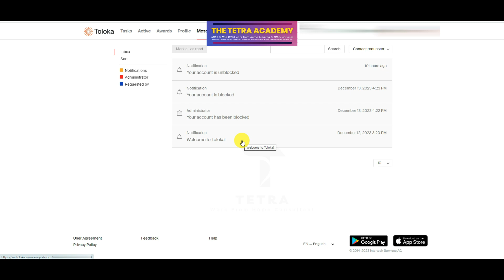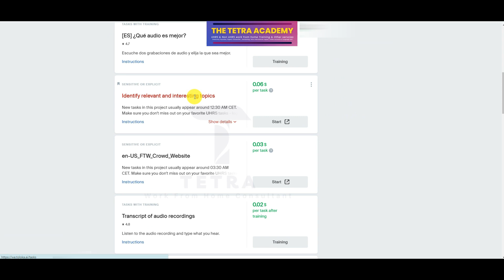TOLOKA | ACCOUNT UNBLOCK | WITH IN 10 HOURS | YOUR ACCOUNT IS UNBLOCKED | BLOCK NOTIFICATIONS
Stuck with a blocked Toloka account? Your account is blocked messages ? Fret not! Our step-by-step guide ( See Toloka Playlist)  is here to help you regain access and get back on track with your tasks. Watch our tutorial to learn the simple yet effective ways to resolve Toloka account blocks. This video not only guides you through the process but also shows proof that these methods work! Don't let hurdles stop your progress—unlock your account and continue earning today!

Steps to Unblock:
Check Admin Msg:
Click the profile hyperlink for verification.
Form Completion:
Fill out the required form.
Attach Required Information:

1. Government ID Card (Pan, Driver License, Aadhar, Voter ID).
2. Attach a selfie with the same ID proof.
3. Attach a selfie with the PIN provided by Toloka on a blank piece of paper.
Administrator : Your account has been Blocked  for suspicious activity.
To re-enable your account, kindly fill out the form in your profile.
You can anticipate an update via email within two weeks of form submission.
The Toloka Team.

What is Toloka ?
Toloka is a crowdsourcing platform where individuals complete microtasks to improve AI algorithms.